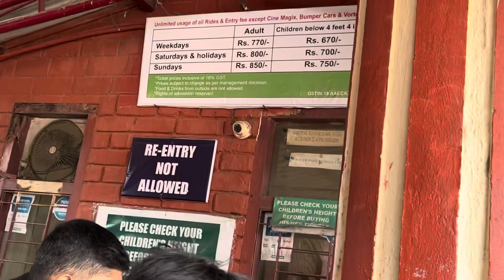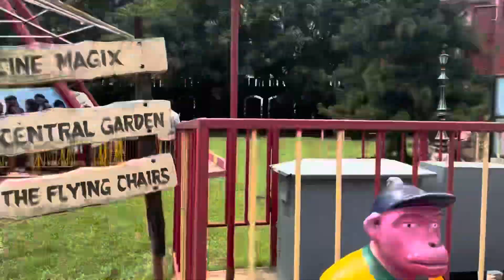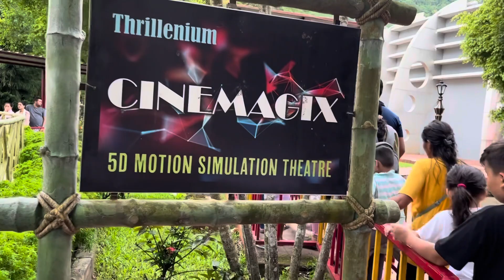Enjoy Accoland water Park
Enjoy Accoland @YouTube